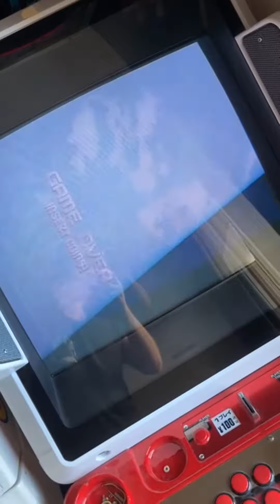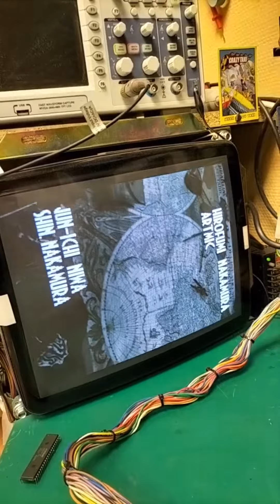Gunbird próximamente el repair